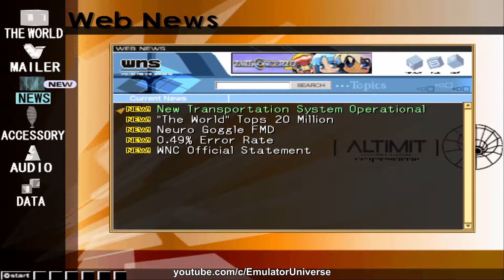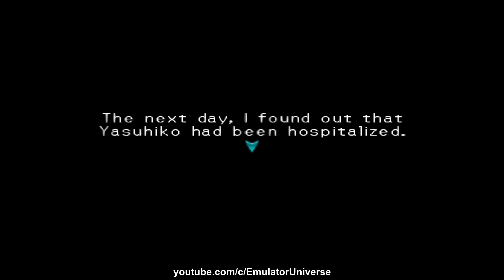.hack//Infection Part 1 - PS2 Gameplay (PCSX2) 1080p 60fps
.hack (/dɒt hæk/) is a series of single-player action role-playing video games developed for the PlayStation 2 console by CyberConnect2 and published by Bandai. The four games, .hack//Infection, .hack//Mutation, .hack//Outbreak, and .hack//Quarantine, all feature a "game within a game", a fictional massively multiplayer online role-playing game (MMORPG) called The World which does not require the player to connect to the Internet. Players may transfer their characters and data between games in the series. Each game comes with an extra DVD containing an episode of .hack//Liminality, the accompanying original video animation (OVA) series which details fictional events that occur concurrently with the games.